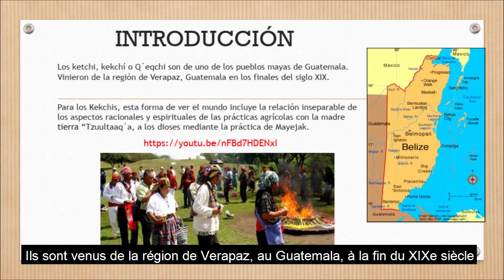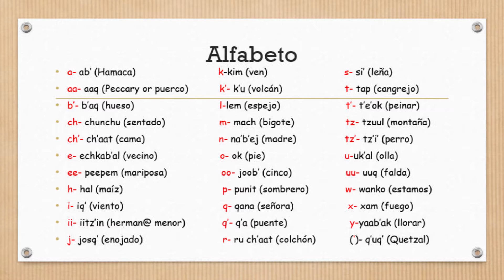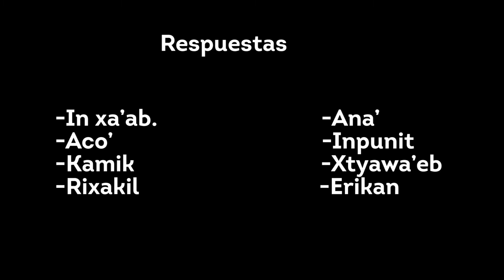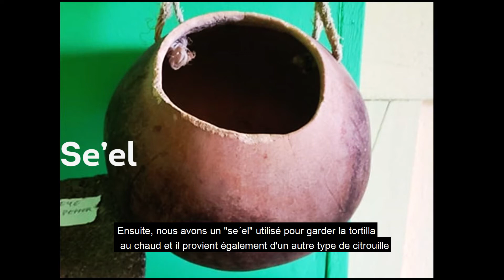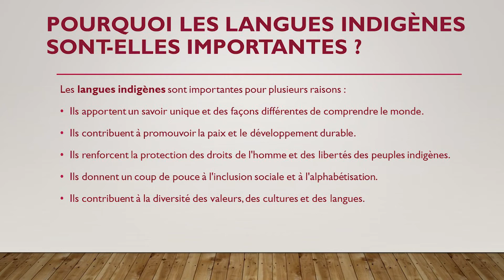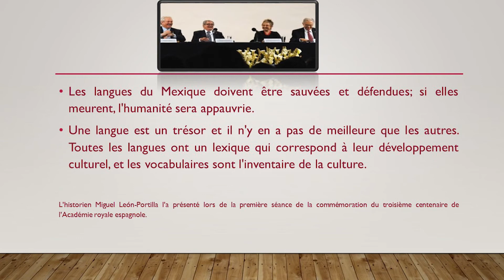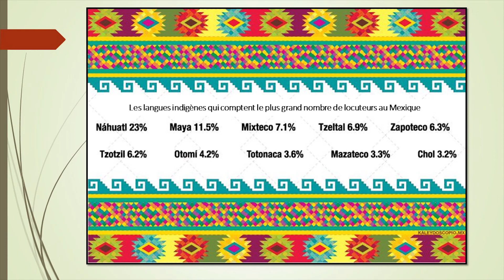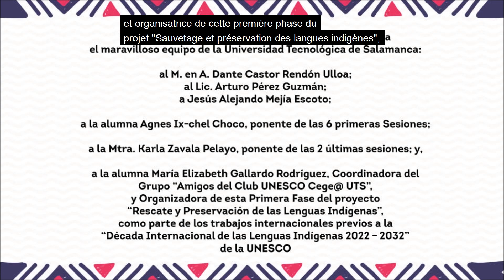Curso virtual de la lengua indígena Q'eqchi' Maya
Curso virtual de la lengua indígena Q'eqchi' Maya como parte del proyecto “Rescate y Preservación de las Lenguas Indígenas” por el Grupo Amigos del Club UNESCO Cege@